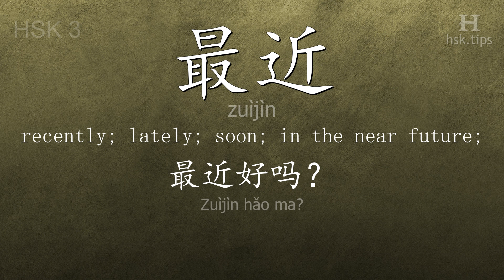Chinese HSK 3 vocabulary 最近 (zuìjìn), ex.2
In this video the chinese character is from HSK level 3. And it is "最近", pinyin: "zuìjìn", which means "recently; lately; soon; in the near future;".
Listen to native mandarin speakers saying "最近" and the example: "最近好吗？", it means "How are you lately?"